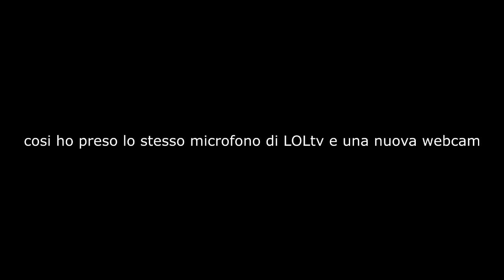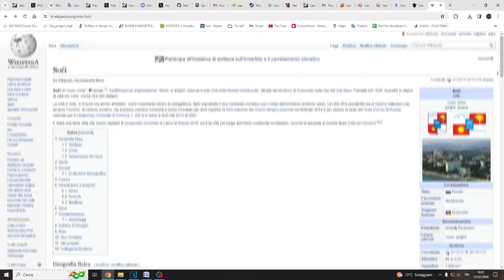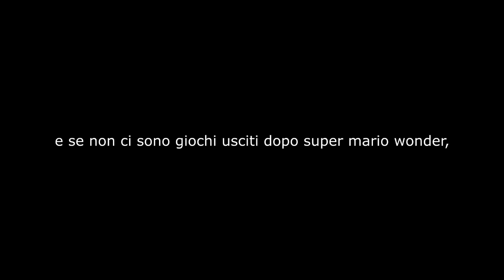quasi TUTTI I GIOCHI DI SUPER MARIO IN POCHE PAROLE mentre mangio CEREALI con le mani perché son STR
finalmente è uscito questo video che l'ho dimenticato e poi l'ho finito.
vorrei tanto fare una Miniatura, citare le fonti come alcuni sketch, ma adesso sono stanco.